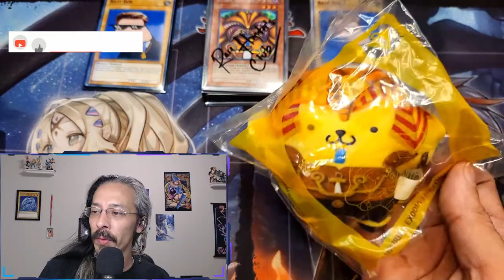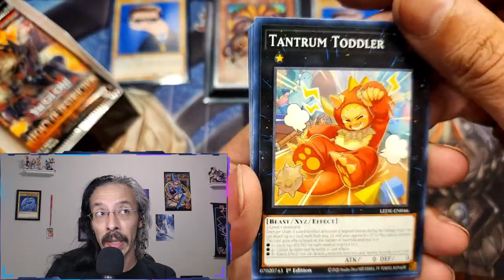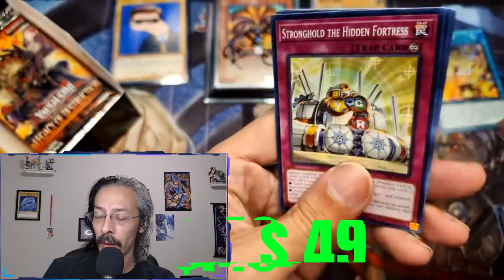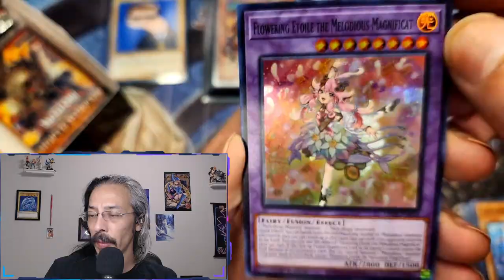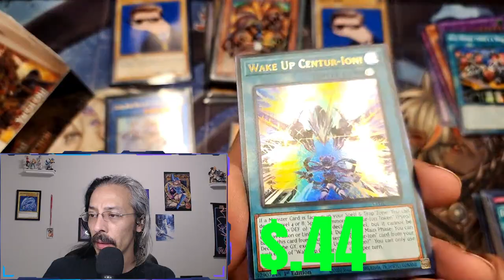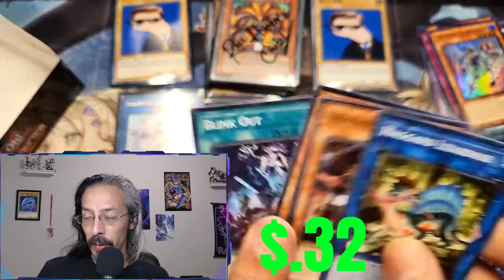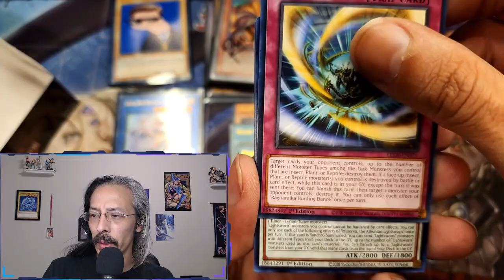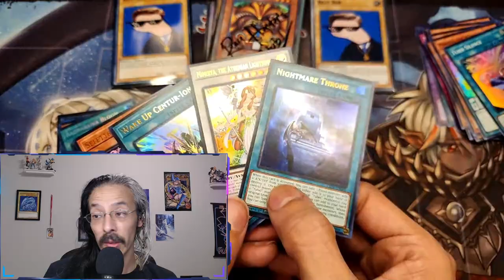Crazy Legacy of Destruction Box!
This box was fire! A couple of beautiful Ulti's from Millennium_Rares on what not!

Use this link to create an account and get $15 off your first purchase on Whatnot!